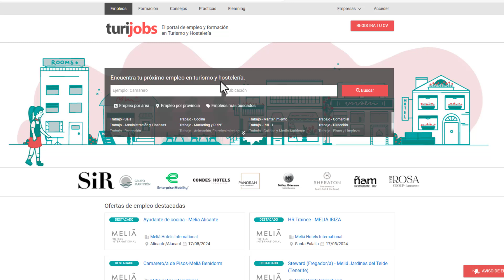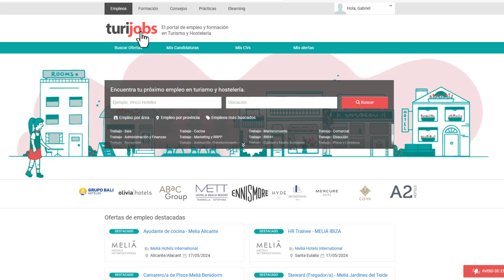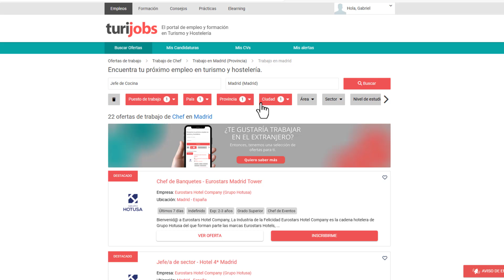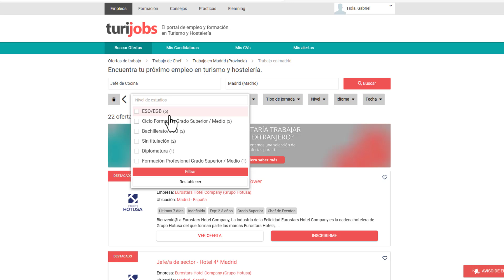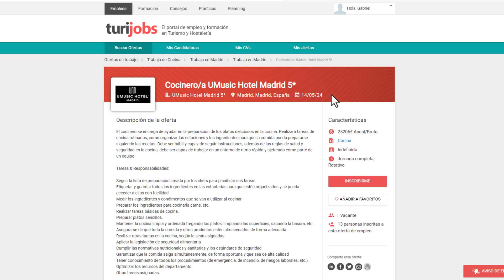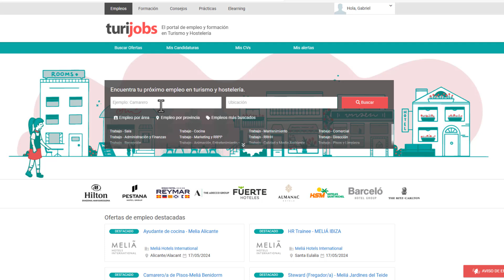🟢 Cómo BUSCAR EMPLEO en TURIJOBS.COM (Trabajo en Turismo y Hostelería)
✅ En este vídeo te enseño cómo funciona TuriJobs.com / Plataforma para buscar trabajo online, especializada en el sector de hostelería y turismo.

NOTA LEGAL